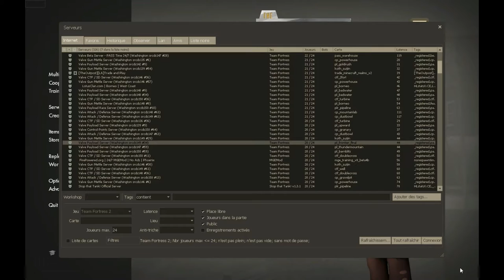TF2 Bird Scout, Internet has Problems Later (gameplay)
My Internet gets like this late at night sometimes, I blame my brother.